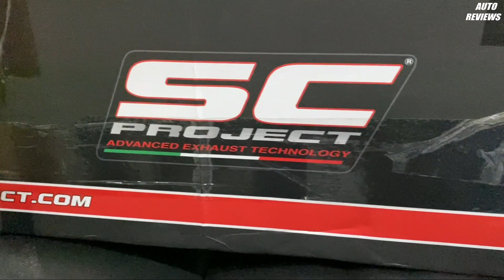2021 KAWASAKI NINJA ZX10R|BS6 (SC1R FULL SYSTEM INSTALLED)|AUTOREVIEWS|KOLKATA scproject❤️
HERE'S THE ALL NEW SC 1R FULL SYSTEM INSTALLED ON KAWASAKI NINJA ZX10R BS6

WATCH THIS VIDEO TILL THE VERY END

THE OWNER OF THIS BIKE -MR SAMIM ALI
THIS IS THE FIRST OWNER IN WEST BENGAL
THIS IS THE FIFTH OWNER IN INDIA

2021 Kawasaki Ninja ZX10R review is here
This bike comes with 1043cc 4 cylinder Liquid cooled Bs6 complient engine to get producing 142 bhp of power and 111nm of torque with 6 speed manual transmission.

The front tyre size of this motorcycle
120/70-17inch tubless tyre and comes with 330mm dual disc  brake with 4piston front caliper

The rear tyre size of this motorcycle
190/55 ZR17inch tubless tyre and comes with 220mm disc brake with single piston rear caliper

The front suspension of this motorcycle
41mm inverted fork

The rear suspension of this motorcycle
Horizontal black link BFRC lite gas changed rear shock with piggyback reservoir

The dimensions of this motorcycle
Length-2085mm
Width-750mm
Height-1185mm
Wheelbase-1450mm
Ground clearance-135mm
Seat height-835mm
Fuel tank capacity-17litre

If you planning to purchase any motorcycle in kawasaki & if you live nearest of this showroom,then go to the showroom and check out this particular motorcycle.

Showroom location
Kawasaki Kolkata
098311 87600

Special thanks to kawasaki Kolkata